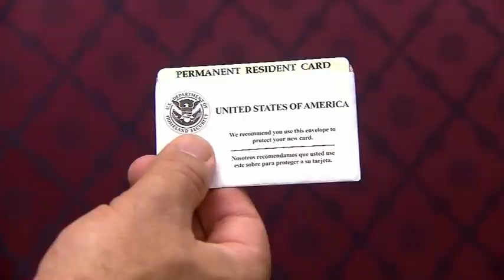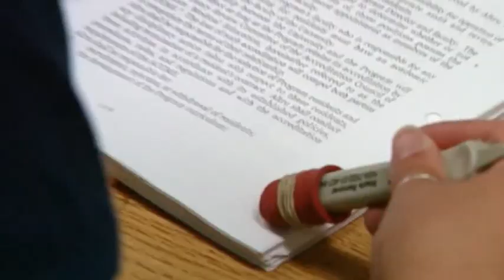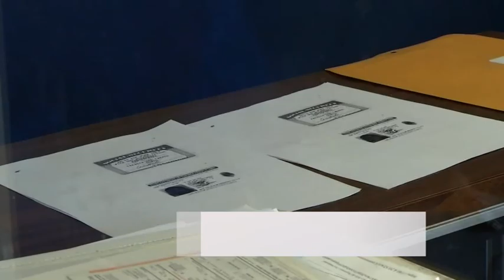Extension of visa blocking to foreigners